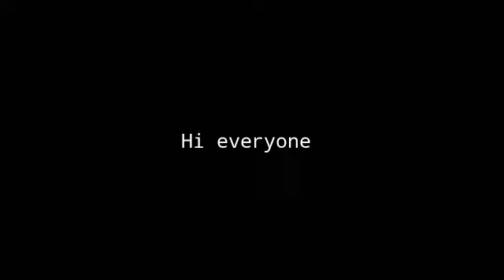How To kill a Big lizard Lizard||By Pakistani girl